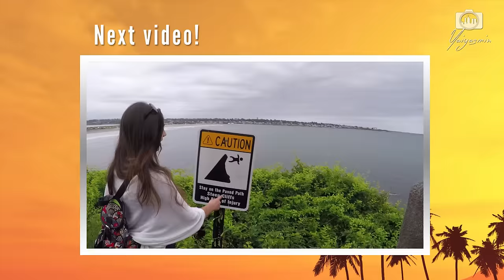BEAVERTAIL STATE PARK | Jamestown, Rhode Island [GoPro Vlog]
We went for an excursion to a nice geological formation at Beavertail State Park in Rhode Island! It became a nice sunny day even though it was rainy in Providence :) Next we're going to Newport, one of the super luxurious places of New England!

~ CAMERA ~
Vlog camera: GoPro Hero 4 Black edition (medium field of view), The Frame mount, AEE selfie stick.
Photography camera: Canon EOS 600D (known as EOS Rebel T3i in America and EOS Rebel Kiss X5 in Japan)
Lenses: Canon EF 50 mm f/1.8 II (portrait), Canon EFS 10-18 mm f/4.5-5.6 IS STM (wide angle), Canon EFS 18-55 mm f/3.5-5.6 (normal).

♡ I hope you have a wonderful trip wherever in the world you're going! ♡